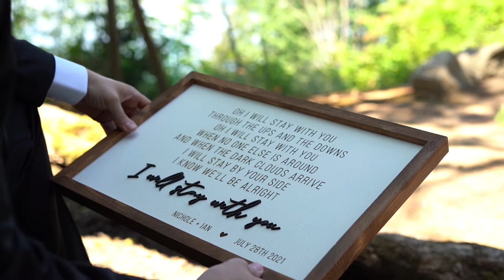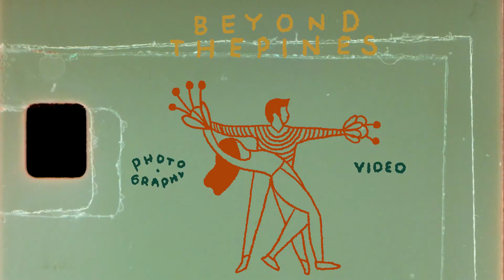Nichole + Ian The Highlight